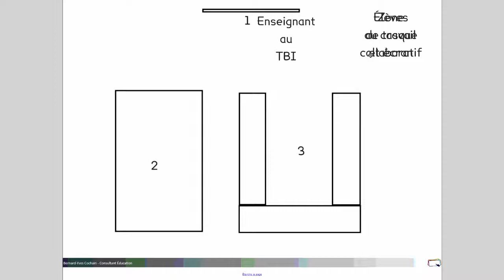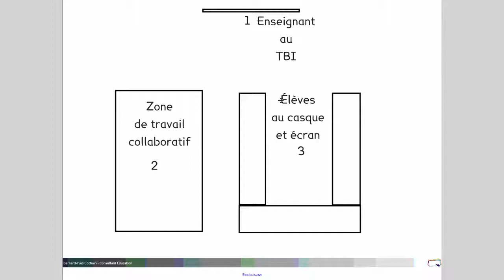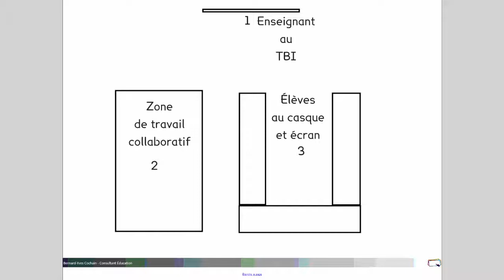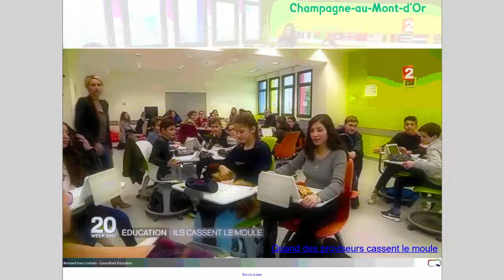5/7-Un nouvel aménagement de l'espace scolaire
Le tableau interactif est une solution révolutionnaire dans l’enseignement et dans la formation. Pour pouvoir l’utiliser au mieux, il est essentiel de connaître les atouts et les avantages de cette nouvelle méthode.

intitulée « Un nouvel aménagement de l'espace scolaire» montre comment aménager une salle de classe pour que l’utilisation du tableau interactif soit le plus bénéfique possible.

On y montre comment doivent être disposés les tables et chaises ainsi que les élèves dans toute la classe, et faire en sorte que chacun soit à son aise.

L’intégralité de la vidéo sur YouTube avec le lien ou sur le site TBI Direct